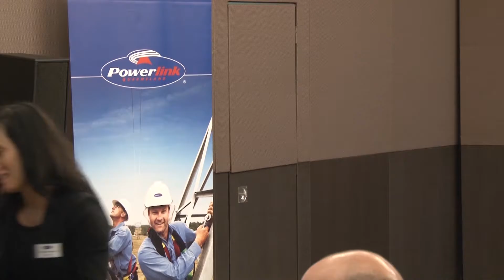How Powerlink can improve engagement in developing non-network solutions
This session includes presentations on what Powerlink has done in the past, its current operating environment, an overview of future non-network solutions and the company’s processes for implementing these.